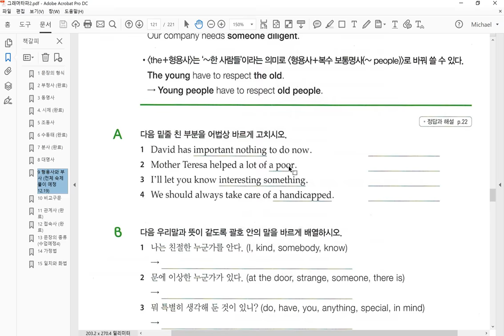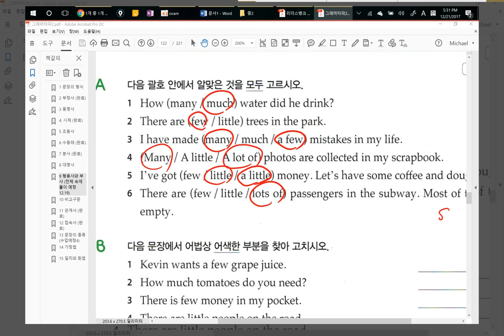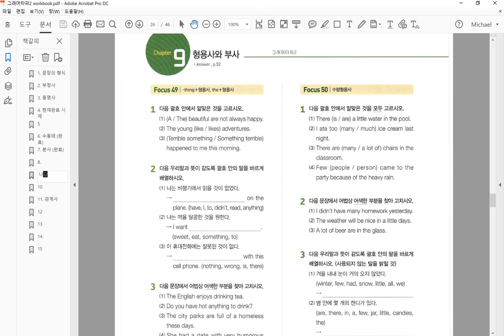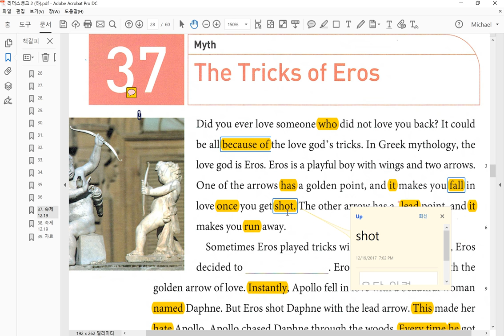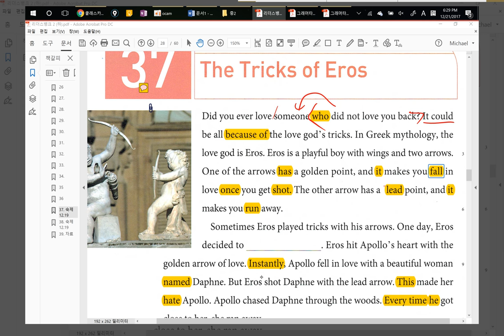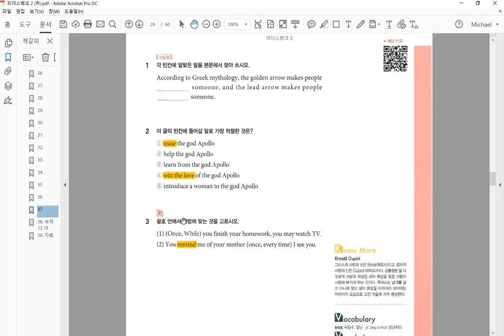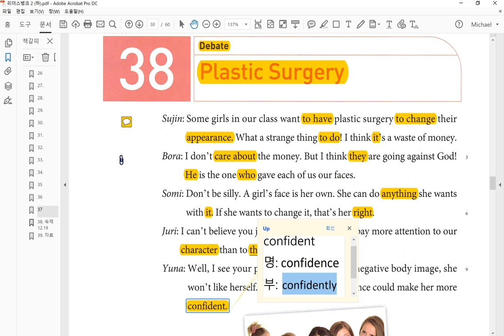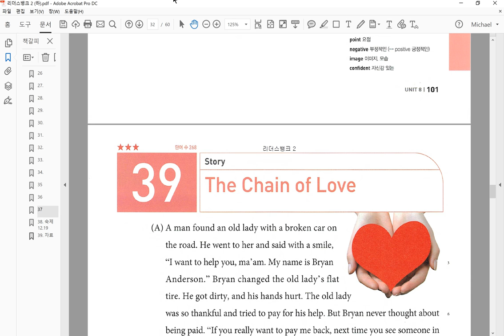중2 2017 12 21